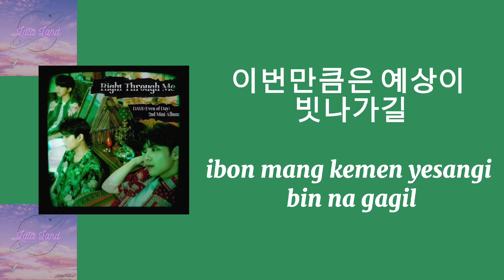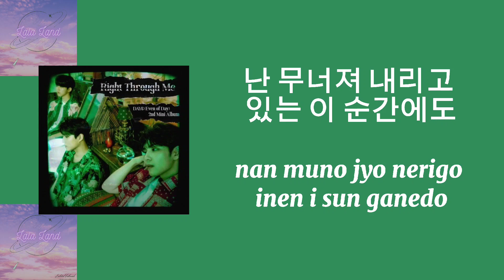(easy lyrics,indosub) DAY6 (even of day) - right through me 뚫고 지나가요